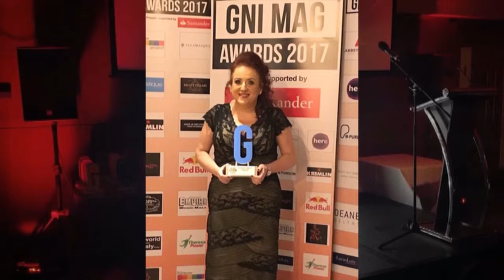GNI MAG AWARDS 2017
Robin Elliott is on the red carpet for the GNI Mag Awards 2017 in Belfast.  Guests include Julian Simmons, Conleth Kane, Barra Best & Tina Legs Tantrum